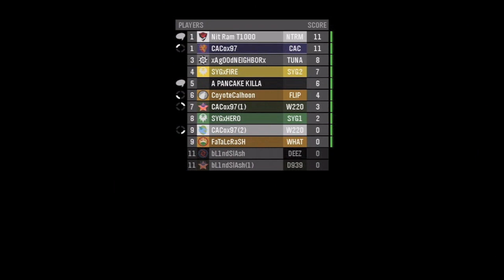Halo Reach: Fun with Friends Part 3: Finale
The final part of the b-day games. This part has 2 games and ends with lots and lots of shouting, some from anger, some from shock and happiness. and more fricks